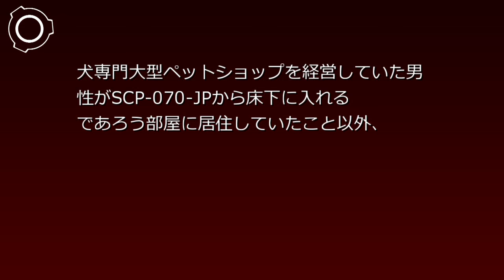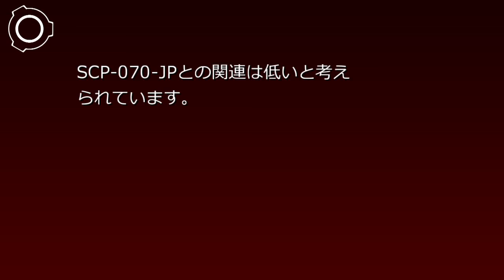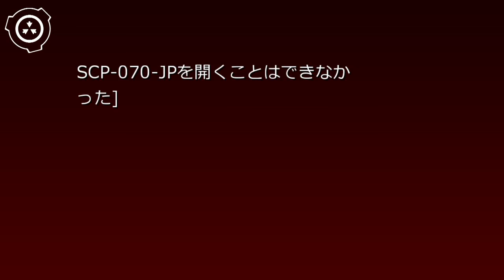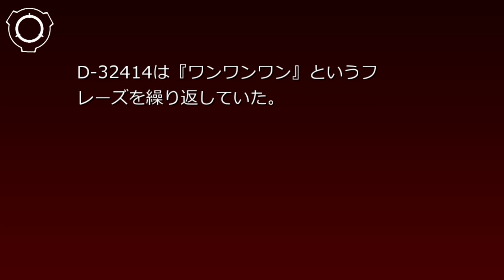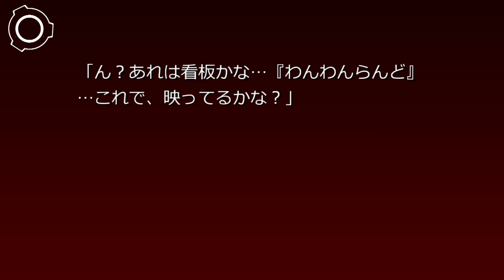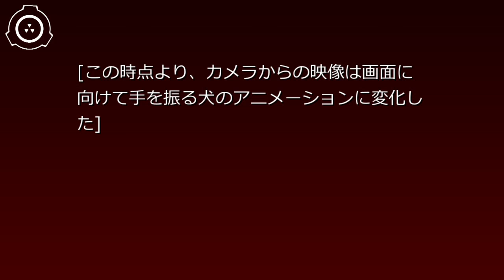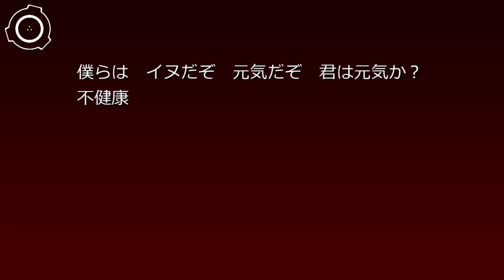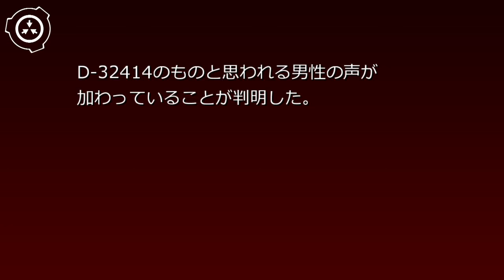SCP財団機密データ： SCP-070-JP - わんわんらんどと犬ではないなにか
説明:
SCP-070-JPは、████県████市内の集合住宅に存在する、██████号室の床下に入る為のメンテナンスハッチです。SCP-070-JP内に侵入すると、SCP-070-JP-1と指定される廃墟に移動します。SCP-070-JP-1内部は一見すると木造ですが、屋内の家具やガラス窓も含めて、内装や壁面を破壊する方法は現在発見できていません。

SCP-070-JP-1におよそ５分以上滞在すると、SCP-070-JP-2と指定される存在が出現します。SCP-070-JP-2は複数人の男女の歌声とともに出現し、SCP-070-JP-1内の人間を襲撃します。SCP-070-JP-2を撮影する試みはすべて失敗しており、その外見については「犬じゃない」「大きい」「犬に似ている」という感想しか判明していません。 シナリオ読込型VRoidビューワ HachiViewerPlus